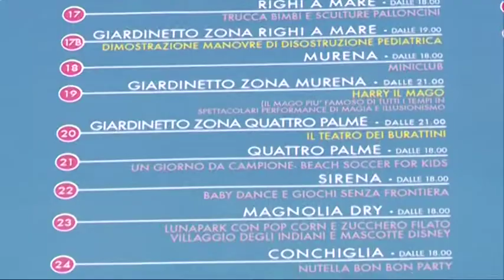A Tortoreto La Notte Rosa dei Bambini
Il 28 giugno a Tortoreto lido appuntamento con La Notte Rosa dei Bambini, evento interamente dedicato ai più piccoli e che andrà in scena su tutto il lungomare.